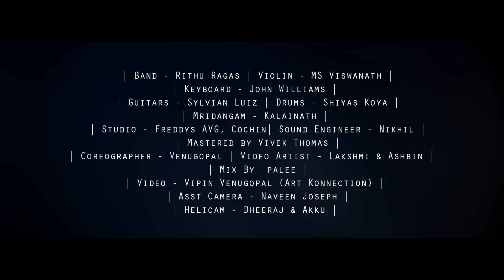Narumugaiye Violin Cover | Rithu Raga | Most Beautiful Cover Song | Valluvanadan Beauty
About Bansuri Productions

Fables and Tales from the past never stop giving us goosebumps. From mysterious plots, songs from the past and moves from far forgotten traditions; these remain a dream that never could come true in these times. Or could it? Bansuri Productions: Just as how the notes of a Bansuri resonates with everyone listening to it, we try to resonate those moments from a long forgotten past with the flavors of the present to give you insights into Indian heritage and Indian Classical Art forms. We take you through trails never ventured before; a travelogue that will guide you through our folklores and legends. Are you ready for the experience of your lifetime?

Produced By Ramesh

Song: Narumugaiye Violin Cover
Band - Rithu Ragas
Violin - MS Viswanath
Keyboard - John Williams
Guitars - Sylvian Luiz
Drums - Shiyas Koya
Mridangam - Kalainath
Studio - Freddy’s AVG, Cochin
Sound Engineer - Nikhil
Mastered by Vivek Thomas
Video & Edits- Vipin Venugopal (Art Konnection)
Asst DOP - Naveen Joseph
Helicam - Dheeraj & Akku
Choreographer - Venugopal
Dancers - Lakshmi & Ashbin